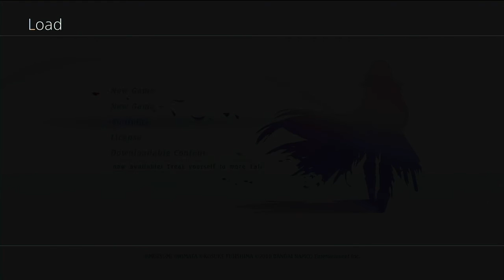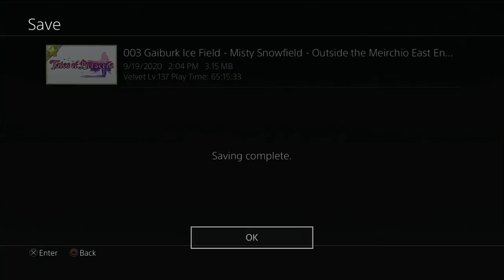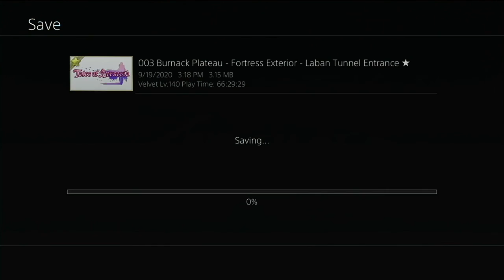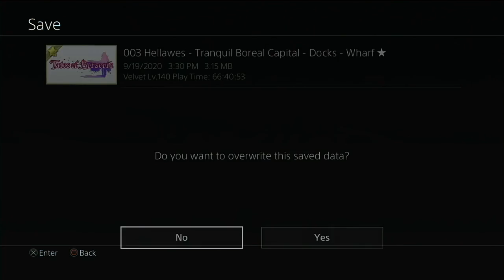Tales of Berseria - Bonus Finale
Hey All,

After we completed Tales of Symphonia and Tales of Symphonia Dawn of the New World I spent a few days trying to figure out what to play next. I keep coming back to a Tales game and the one specifically I keep coming back to was Tales of Berseria, probably my favorite Tales game, with best lead and girl Velvet. And second best opening, beat out only by the english opening to Tale of Zestiria.

In the Bonus Finale, we complete The Heavenly Steppes and some Post Game side quests. We also get the Void Blade finally. How will this turn out for us watch and find out.

for the live play through and other stuff we get into.